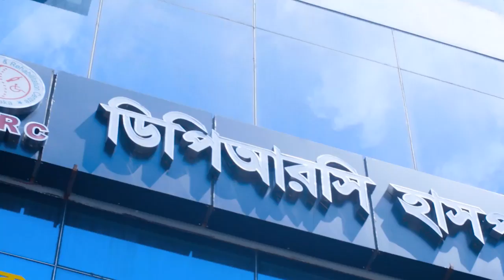মাত্র ১২ দিনে সোল্ডার বা কাঁধ ব্যথা ভাল হল | Shoulder Pain Treatment | Joint pain treatment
মাত্র ১২ দিনে সোল্ডার বা কাঁধ ব্যথা ভাল হল | Shoulder Pain Treatment | I=Joint pain treatment